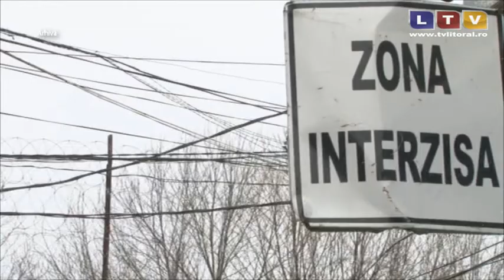Gigi Becali a ajuns seara trecută în custodia Penitenciarului Poarta Albă - Litoral TV